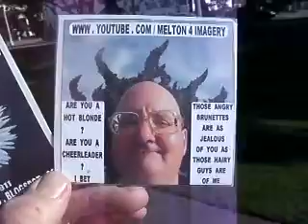WSF2 2013F32 9THEYWANTTOSHOOTANOTHERCOMERCIALCLEARSOMESPACE56MB1 23 zps77c28cd5